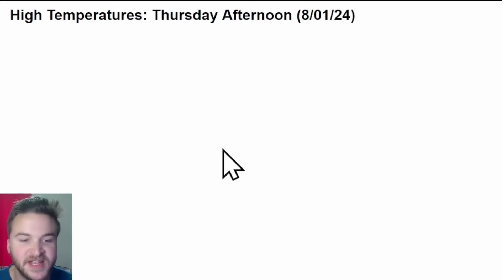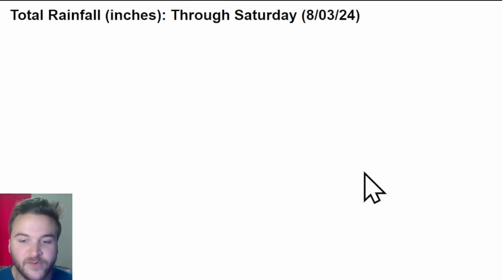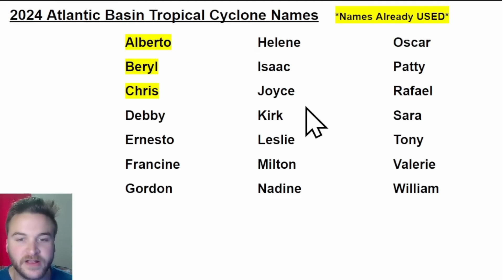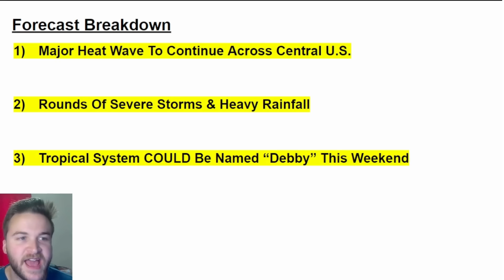This Storm Will Be Intense!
A major heat wave will continue across the Central U.S. through the weekend. Heat indexes could approach 115 degrees Fahrenheit in a few areas! Additionally, severe storms with heavy rainfall will traverse the Midwest, Great Lakes, Ohio Valley, and Southeast through the weekend. Furthermore, a tropical system could be named "Debby" by the weekend. I'll breakdown everything that YOU need to know in today's weather forecast!

VIDEO CHAPTERS:
0:00 Intro
0:26 The Next 24 Hours
6:05 Ring Of Fire Pattern
9:01 First Weekend Of August
10:25 Tropical System Likely To Develop
11:45 Weather Forecast Breakdown
12:20 Outro